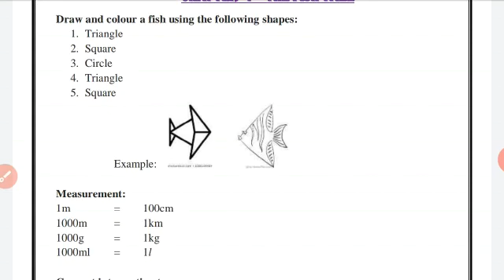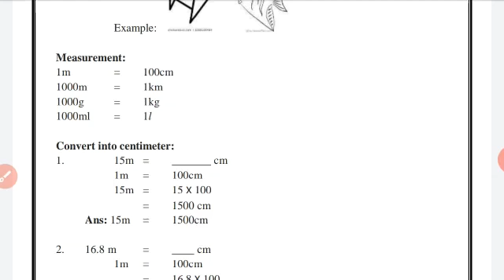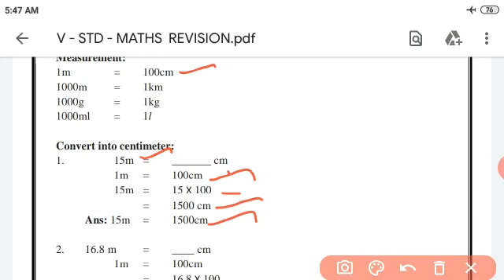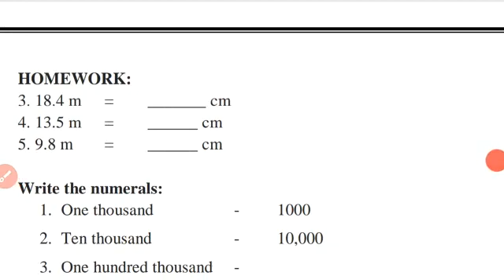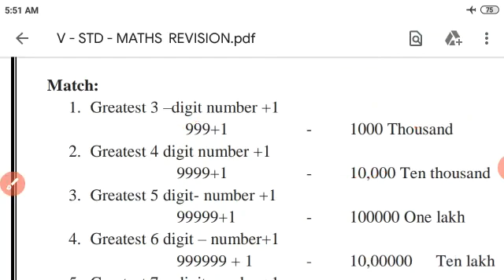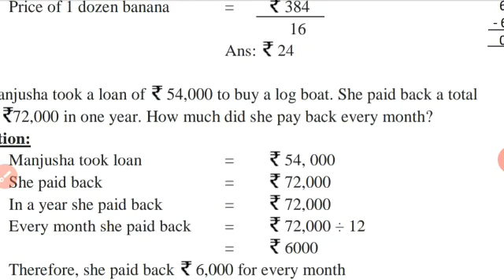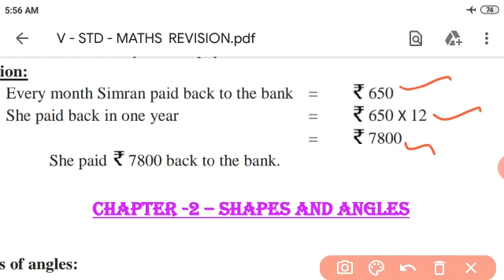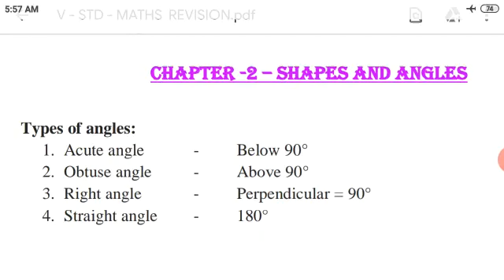V - STD - MATHS - LESSON - 1, 2, & 3 REVISION PART 1